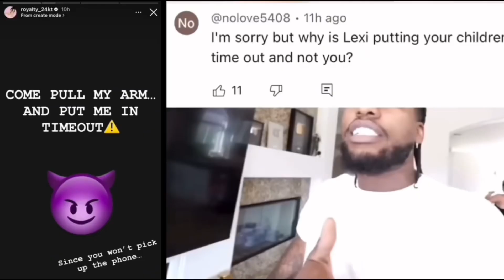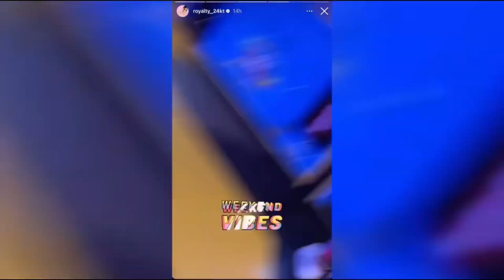Royalty Responds To Nikee For Defending Lexi For Dragging Her Daughter’s Arm ( CJ SO COOL